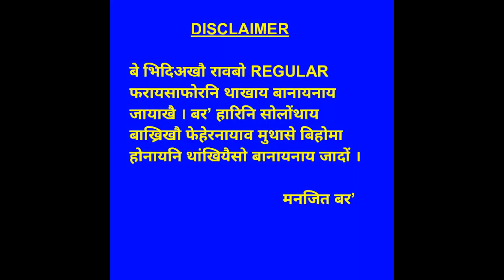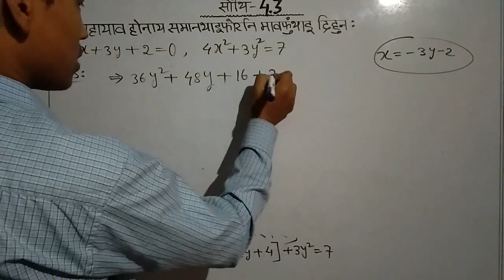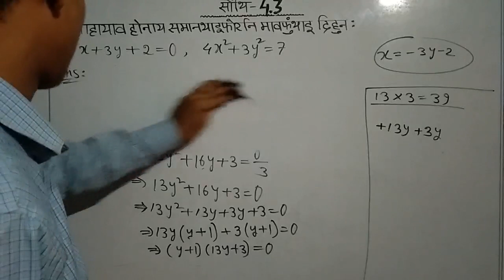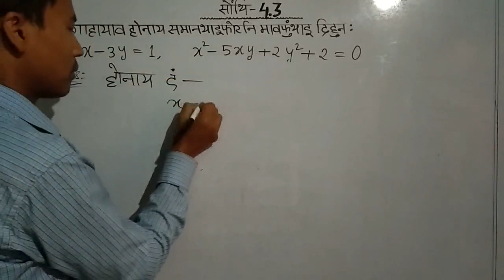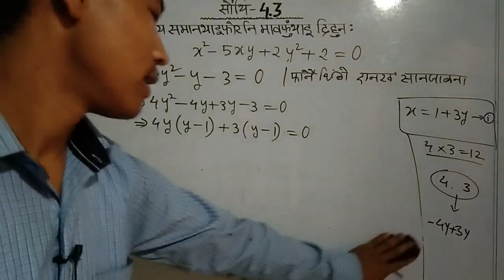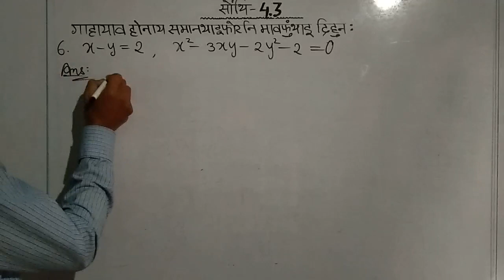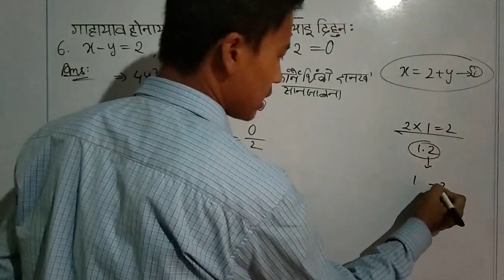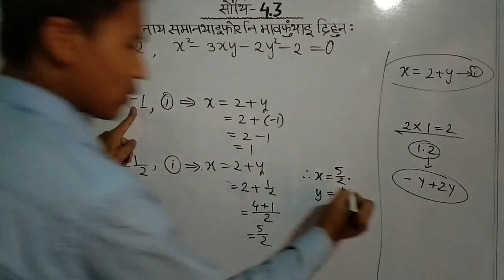class x advanced mathematics || bodo medium || class no. 10AdvL4 - 025 || ex 4.3 || part 2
class x advanced mathematics || bodo medium || class no. 10AdvL4 - 025 || ex 4.3 || part 2 || class ten advanced mathematics chapter 4 || quadratic equation || boro medium